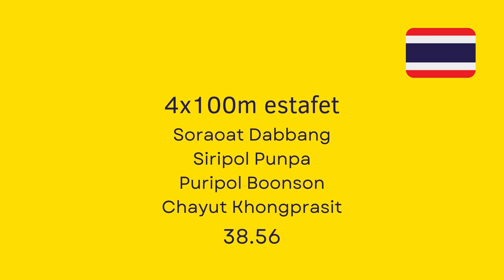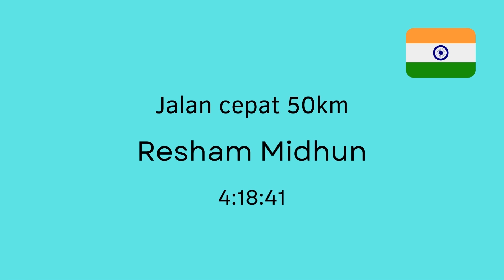Atletik 2022 : Terbaik Asia (Putra)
Ralat :
Lompat jangkit, Zhu Yaming (17,31m).
Referensi : World Athletics Top List.
Lampiran:
Indonesia di dalam top lists 2022.
100m  :  Lalu Muhammad Zohri  (10.10)
200m  :  Bayu Kertanegara  (21.39)
400m  :  M. Ramdan Fitriadi  (47.74)
800m  :  Ketut Merta Yasa  (1: 54.99)
1500m  :  n/a
5000m  :  Robi Syanturi  (14: 40.61)
10.000m  :  n/a
110m gawang  :  Ganes Bagus Pandeg  (14.22)
400m gawang  :  Halomoan Edwin Binsar  (50.95)
3000m halang rintang  :  Atjong Tio Purwanto  (9:02.84)
4x100m estafet  :  S. Hadi, Bayu Kertanegara, Eko Rimbawan, Lalu Muhammad Zohri  (39.65)
4x400m estafet  :  n/a
Lompat jangkit  :  Sapwaturahman  (15,55m)
Lompat jauh  :  Sapwaturahman  (7,61m)
Lompat tinggi  :  I Made Gede  (2,11m)
Lompat tinggi galah  :  Idan Fauzan Richsan  (5,10m)
Lempar cakram  :  Galih Yoga  (48,39m)
Lempar lembing  :  Abdul Hafiz  (70,79m)
Lontar martil  :  Rafika Putra  (55,02m)
Tolak peluru  :  Bakti M. Syahrial  (18,09m)
Decathlon  :  n/a
Jalan cepat 20km  :  Hendro  (1:35.21)
Jalan cepat 50km  :  n/a
Marathon  :  Rikki Martin Simbolon  (2:34:49)